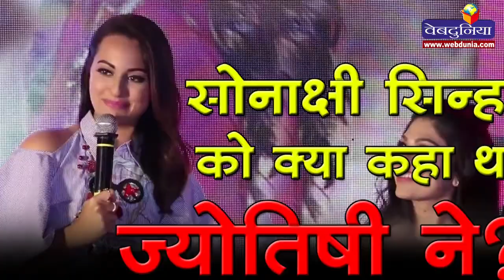सोनाक्षी सिन्हा को क्या कहा था ज्योतिषी ने?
सोनाक्षी सिन्हा को ज्योतिष पर ज्यादा यकीन नहीं है, लेकिन एक दिन उनकी मुलाकात एक ज्योतिषी से हो गई। उसने कहा कि किताबें तुम्हारे लिए लकी हैं। सोनाक्षी ने इस पर यकीन नहीं किया, लेकिन यह बात उन्हें याद रह गई। उन्हें समझ में नहीं आया कि इस बात का मतलब क्या है? वे ज्यादा पढ़ती भी नहीं हैं।